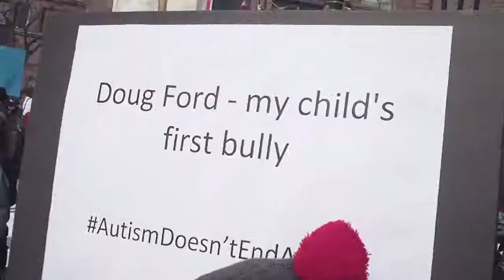Lisa MacLeod Is Bad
Today we were at Queen's Park again with a huge Fridays for Future Climate Crisis during the September Strike Week and the last of my September Protest series. This was back in the winter when we were protesting changes to the Autism Program and Ontario's Government putting vulnerable children at risk.